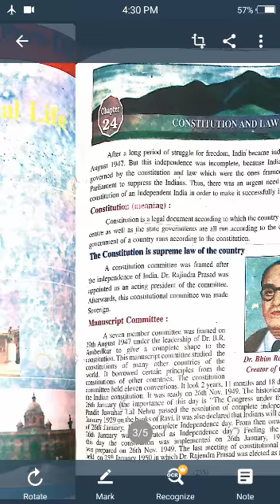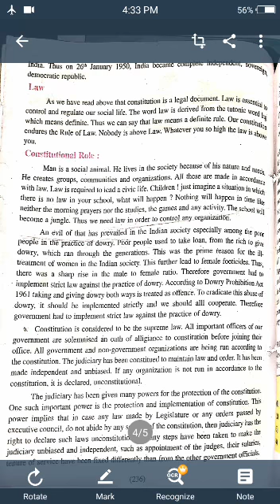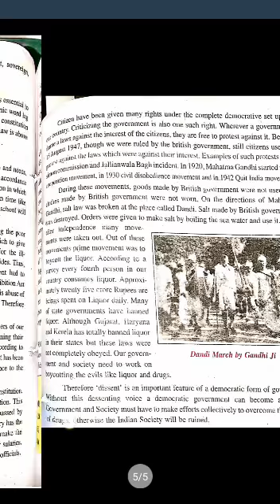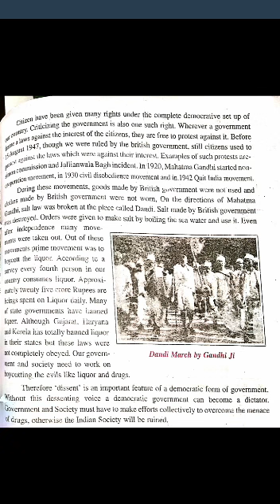Class 8th civics ch 24 full chap